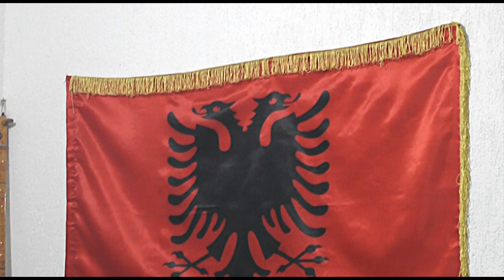VLLEZRIT KRYEZIU MLEQANI 2023 - KULLAT TONA MBI NI GUR